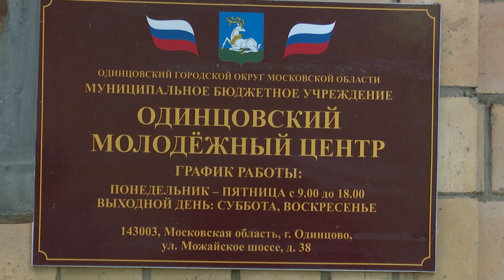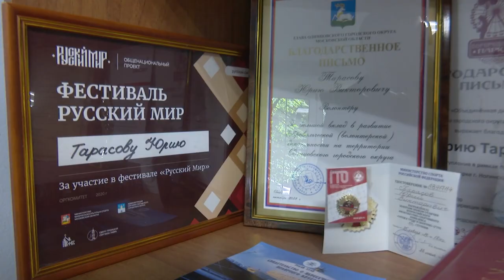Ко Дню молодежи: о работе Одинцовского молодежного центра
Ребята из Одинцовского молодежного центра принимают активное участие в жизни округа. Добровольцы помогают в организации полезных акций, оказывают помощь старшему поколению и участвуют в различных проектах. О деятельности молодежи нашего округа в репортаже ОТВ.